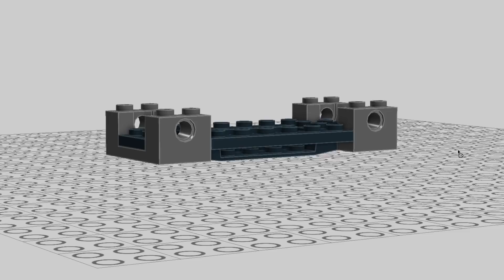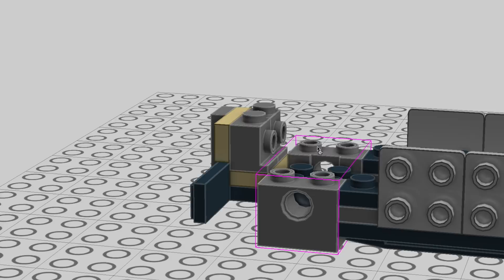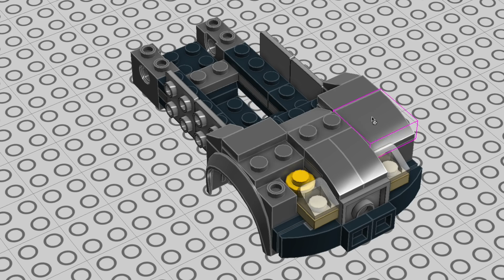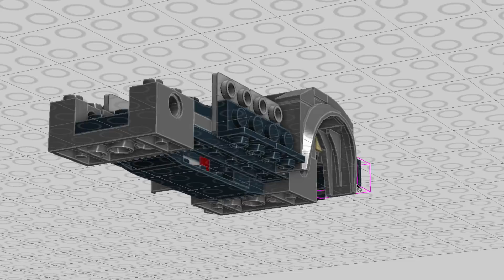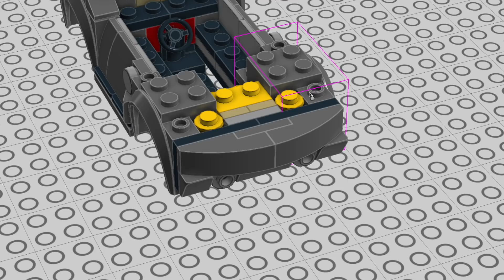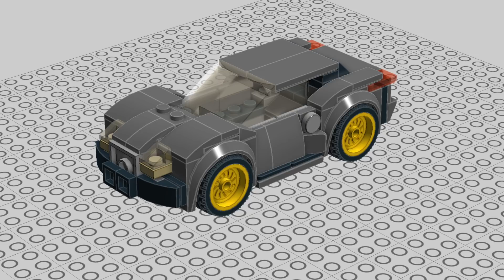LEGO Street Hoonigan car MOC 75877 AMG remake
LEGO Speed Champions set 75877 Mercedes AMG alternate MOC model STREET HOONIGAN car. Full step by step building instructions tutorial for easy to follow build experience. All pieces from 75877 set only!